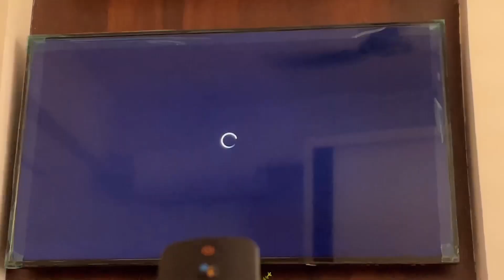Let’s make breakfastttt! 🤤